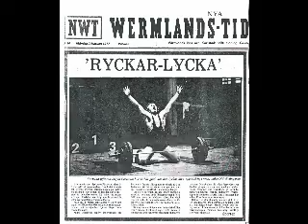DM 2008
Mattias Henriksson Junior 82,5 kg